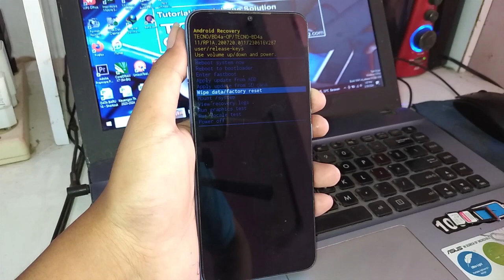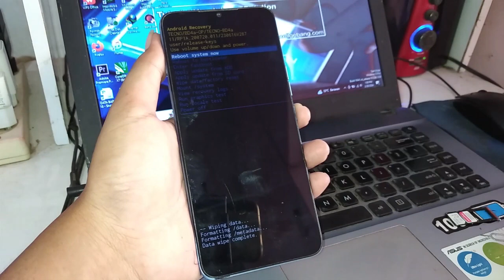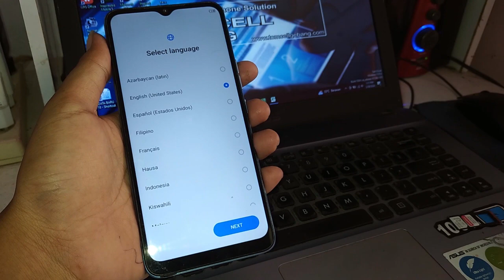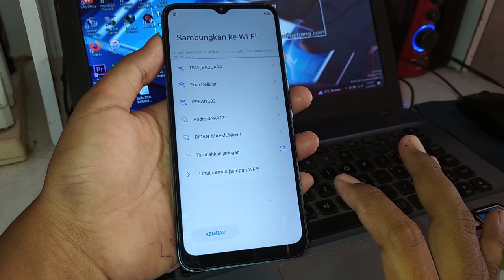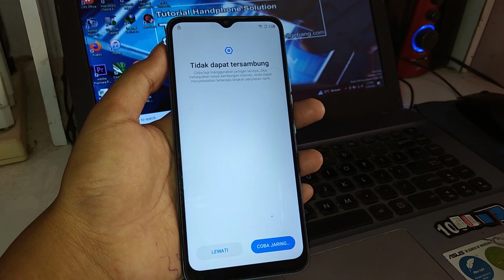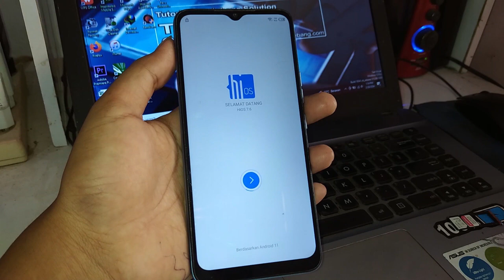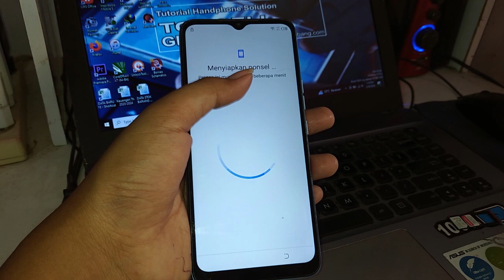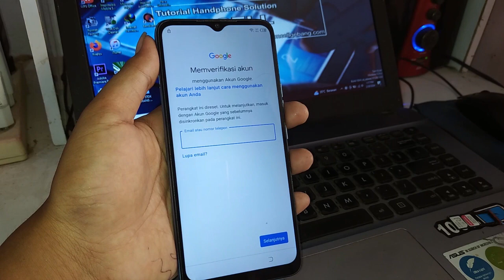Hard Reset HP TECNO LUPA POLA | LUPA SANDI Tanpa Komputer Terbaru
Hard Reset TECNO POP 5 LTE LUPA POLA | LUPA SANDI Tanpa Komputer Terbaru